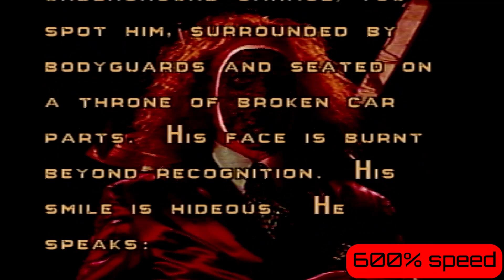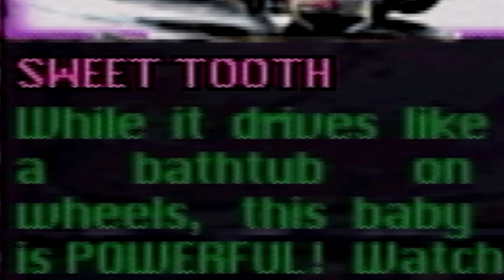Does Anyone Remember Twisted Metal? - PART 1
Twisted Metal 1! this absolute gem marked the start of a legacy that would span 4 console generations! it also marks the start of my journey down this rabbit hole of madness, bedlam and TWISTED METAL!

As always, I just want to thank you again for stopping by and watching! i appreciate you!

Corrections:
I said twisted metal 2016. I meant 2012

when talking about the rockets, I said power missile twice while meaning to mention the fire missile.